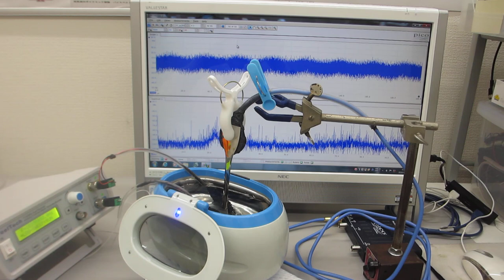超音波洗浄器による、メガヘルツの超音波発振制御実験